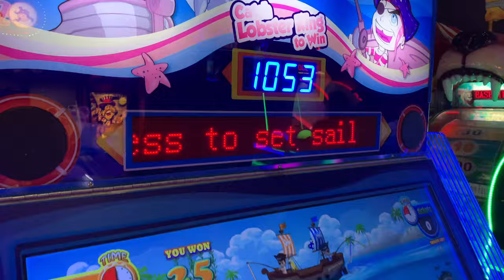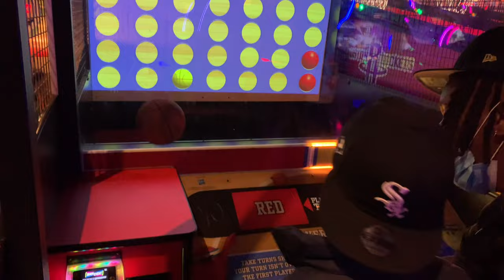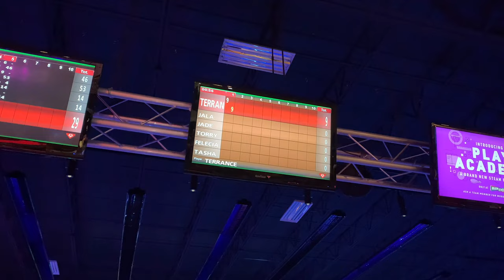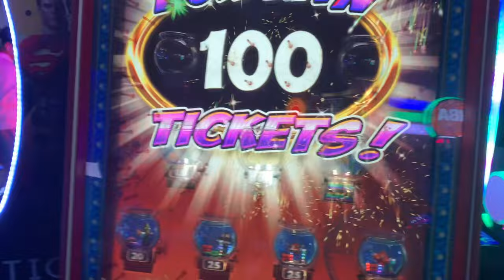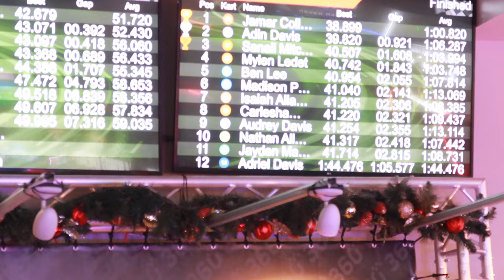FUN WEEKEND AT THE MAIN EVENT VS. ANDRETTI INDOOR KARTING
For Vlogmas 2021 Day 5 & 6 The Fam and I had So Much FUN At The Main Event & Andretti Indoor Karting IN KATY TX. I will love to go back and visit both places again!!

Hi everyone! My name is Felicia, i am a stay at home mother of 5 kids. My oldest Adin is 12 years old , my first set of twins Adriel & Audrey are 10 years old, and my last set of twins DJ & Olivia are 6years old. My kids keeps me real busy and I'm constantly doing for my kids. My kids are the ones that motivate me to do YouTube because they want to see what is like to share our family to the world.

⚜️Happy Mail| Collabs 💚
     Felicia Michelle